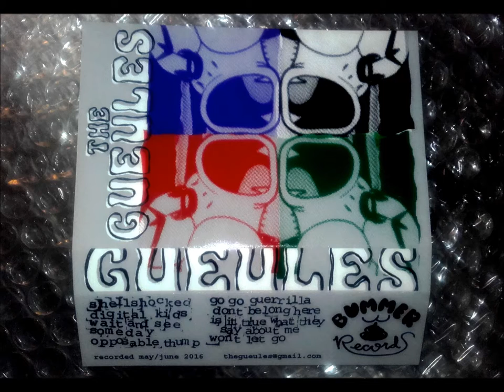THE GUEULES (2016 Bummer Records) Full Album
Niels de Wit en Joost Warnik (Uncontrollable Urgh, Electric Tears e.a.) schreven 9 nummers op 1 avond en namen de boel op op 1 andere avond, het resultaat werd incognito uitgebracht als debuut van "jong garagebandje uit Wieringerwaard".